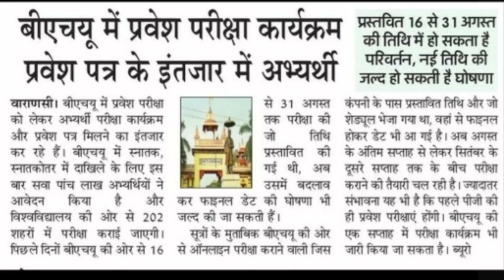BHU Entrance Exam 2020 ।। प्रवेश परीक्षाएं टलेंगी👍 Confirm Update ।। Must Watch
Join our Test Series for
•BA Arts And Social Science
•B.Sc. Maths
•B.Sc. Ag.

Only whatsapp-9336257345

Join full crash course for MA Political Science
•Premium crash course for MA Political Science with live classes and full study material

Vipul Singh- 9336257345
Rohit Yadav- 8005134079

BHU Entrance Exam 2020 के लिए 30 Days Super Master Plan👇 इस वीडियो को देखें और प्लान फॉलो करें, BHU में Admission पक्का💯

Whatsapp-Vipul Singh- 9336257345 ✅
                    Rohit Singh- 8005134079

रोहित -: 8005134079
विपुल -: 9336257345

BHU Study Capital
bhu hostels